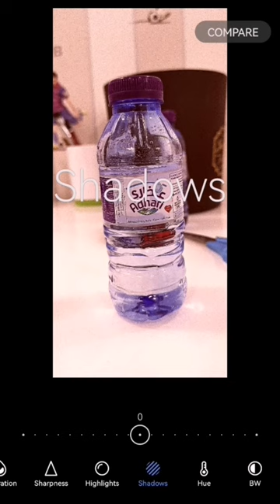turning a bottle to bahrain pt 1